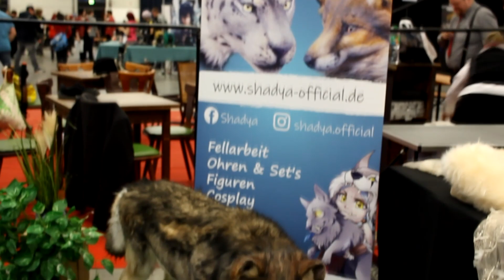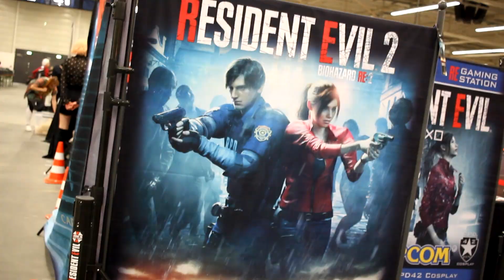EpicCon Germany 2020 - All this happened ! + special KH3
I had a lot of fun in Germany, thanks again for having me as a guest!
The cosplay challenge was awesome and I had the great pleasure to judge so talented and funny contestants! I hope to be at the EpicCon Germany again and see you all! ❤
Trunks & Sora: Me
Kairi: Meryl Sama
Riku: Leon Chiro